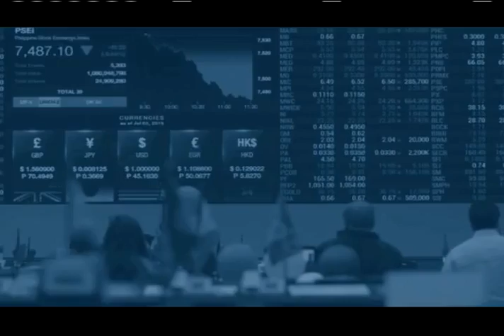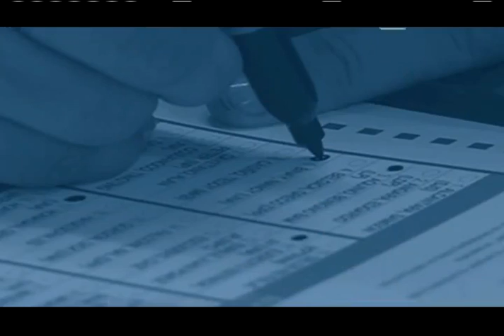ANC Station ID 2015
Your partner. Your News Channel.

(Credits to ABS-CBN)